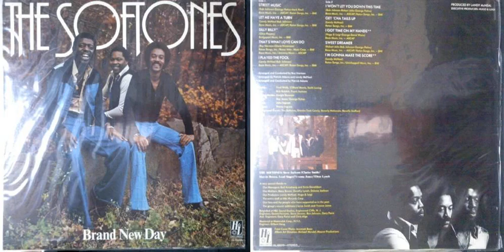The Softones / I won't let you down this time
Track B-1 on "Brand New Day" (1978)